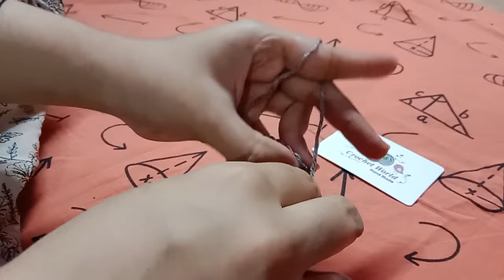Crochet Baby Cap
Where I Was Busy & Why I Was Not Uploading Videos